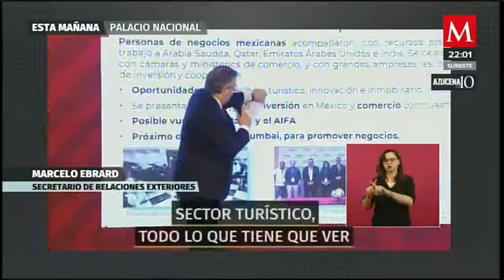Habrá vuelos desde México a Qatar desde el AIFA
AzucenaALas10 | El canciller Marcelo Ebrard, anunció que habrá vuelos a Qatar desde el AIFA, pues la compañía Qatar Airways está interesada en abrir un vuelo desde nuestro país